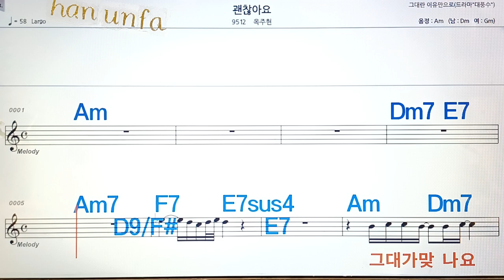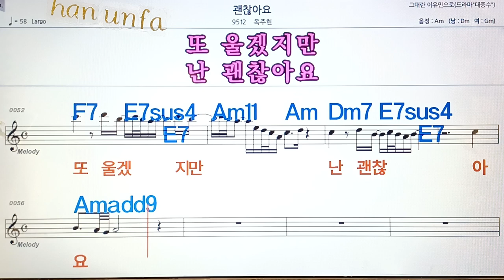괜찮아요/옥주현💋노래방, 통기타 , 코드 큰악보, 가라오케, 반주💖Karaoke, Sheet Music, Chord, MR